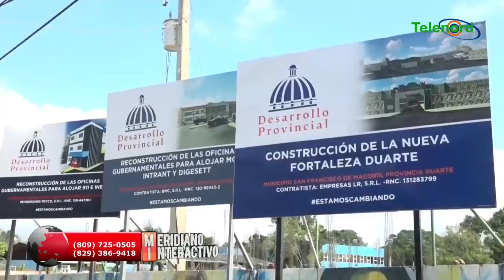Proyecto 3R hoy es una realidad en la provincia Duarte afirma Franklin Romero